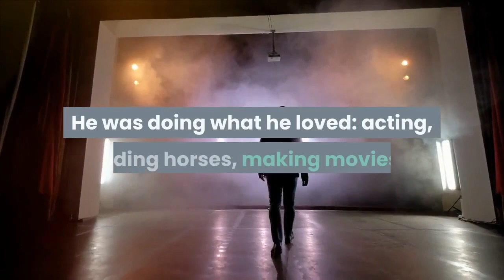Soap opera star Jay Pickett dies while filming movie in Idaho director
"Everyone present tried as hard as they could to keep him alive. Our hearts are broken and we grieve for his family who are so devastated by this shocking tragedy."Pickett’s co-star Jim Heffel also shared the news on his Facebook page, along with a series of photos of the two of them on set donning their western clothes."Jay died sitting on a horse ready to rope a steer in the movie Treasure Valley in Idaho. The way of a true cowboy," Heffel wrote. Heffel is listed on IMBD as the movie’s executive producer, alongside Pickett and Mills as co-producers."Treasure Valley" is about a cowboy who learns that his daughter may have survived a tragic fire and sets on a quest to find her. Pickett is also listed as the movie’s writer. According to IMBD, Pickett starred in more than 700 episodes of "Port Charles" as Frank Scanlon. The show aired from 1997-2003. He then went on to play Det. David Harper from 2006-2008 on "General Hospital." He previously had a reoccurring role as Dr. Chip Lakin on "Days of Our Lives" in the early '90s."He was doing what he loved: acting, riding horses, making movies. And he was magnificent," Mills said Sunday. This story was reported from Detroit.